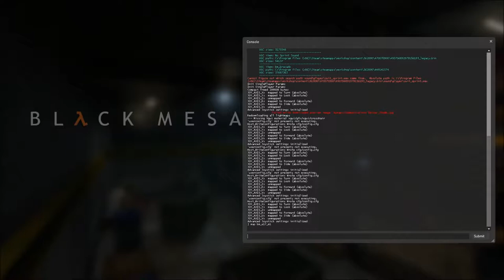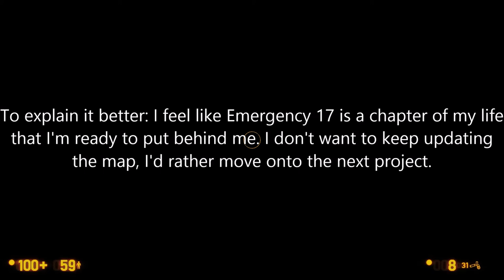Emergency 17 - Postmortem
I reflect on the development of Emergency 17.